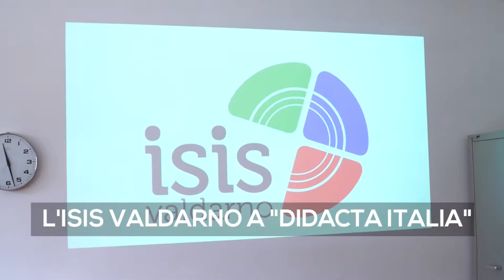UNO TG 16 ottobre